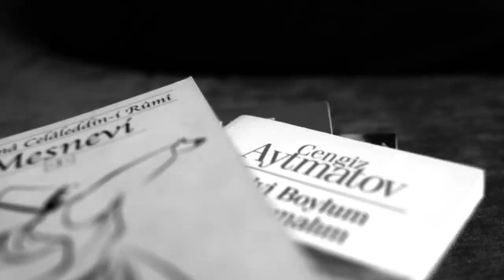Abim - Mustafa Yıldızdoğan [Resmi Video]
Abim - Mustafa Yıldızdoğan - Nadas 2014 - MYD Müzik Film Yapım
Aranjör : Ercüment Ekin

Aşka vakit bulamadı
Birken iki olamadı
Baba sözü duyamadı
Vay benim abim
Kral adamdı tacı yok
Derde derman ilacı yok
Bir dikili ağacı yok
Vay benim abim
Onuruydu tek serveti
Çoktan ödedi diyeti
Yenecekti cehaleti
Vay benim abim
Gönlünde Murat almamış
Kimseye borçlu olmamış
Saçında siyah kalmamış
Vay benim abim
Rehberleri Kuran idi
Mazlumlara yaran idi
Derdi büyük Turan idi
Vay benim abim
Tek başına bu şehirde
Elde tesbih hep zikirde
Dün neyse aynı fikirde
Vay benim abim